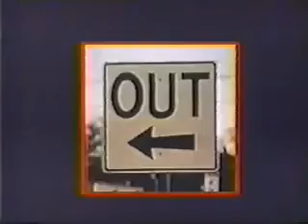Classic Sesame Street film Square Slide Show Close Up